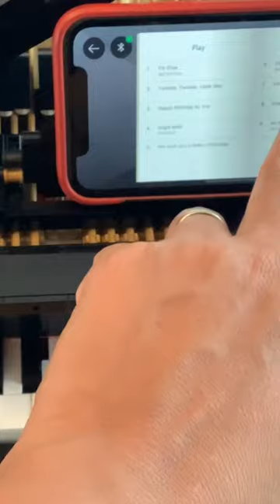Lego ideas piano. It really plays!